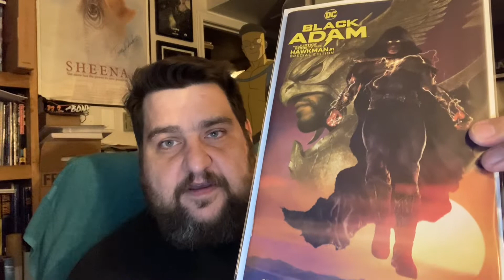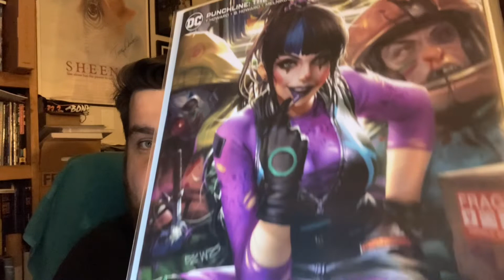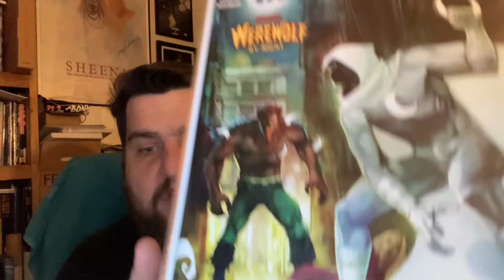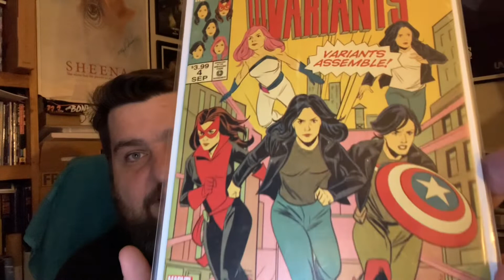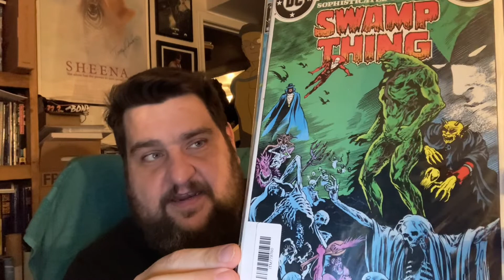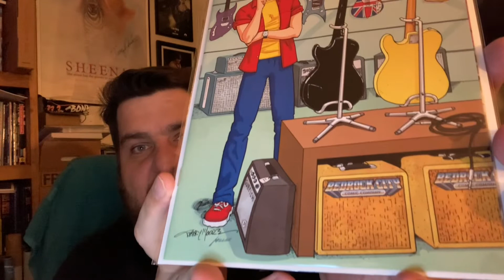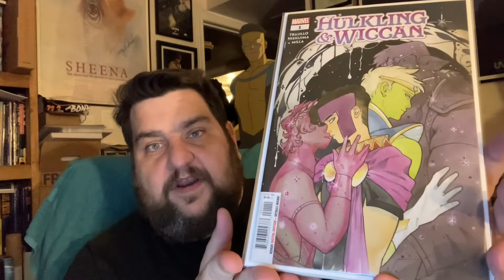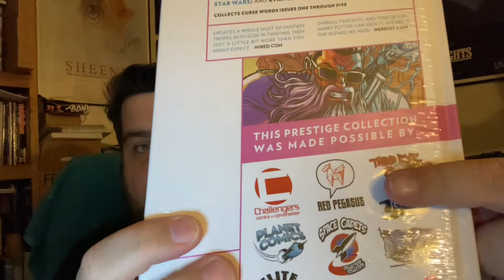Mark’s Comic Haul, Y’all! - 10/28/22 - NEW Comics out Oct 26th, plus 70-cent Red Pegasus Comics haul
On this rainy Friday episode of “Mark’s Comic Haul, Y’all!”, I show New Comics out October 26th, 2022, including some Art Adams goodness and a rare (for me) Cosplay cover. Plus a batch of 70-cent comics from the fine folks at Red Pegasus Comics in Bishop Arts area.

You can find out more about me (next show is November 11-12, 2022)